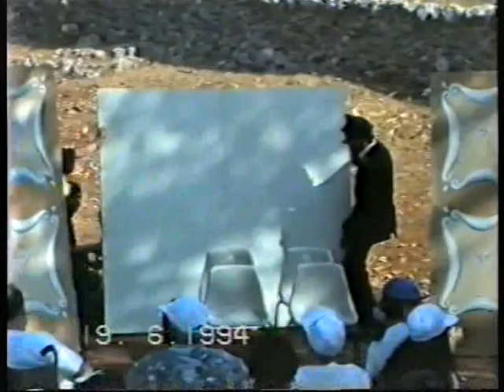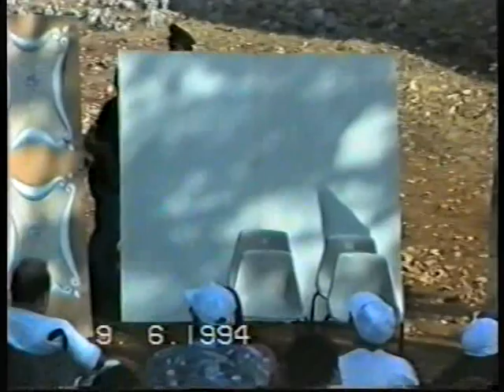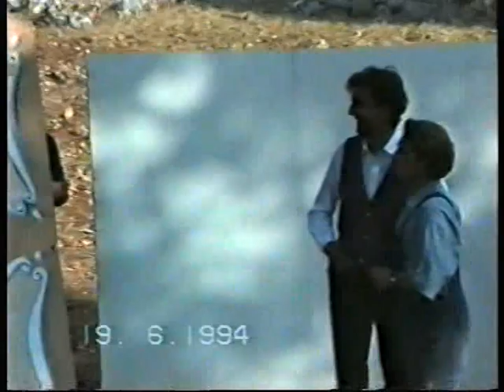Super multato - Pillole della mutua - Terzetto di successo (19 giugno 1994)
Compagnia teatrale "Giugno'87"
Regia di Franco Sportelli
Masseria, Madonna delle Grazie di Putignano (Ba)